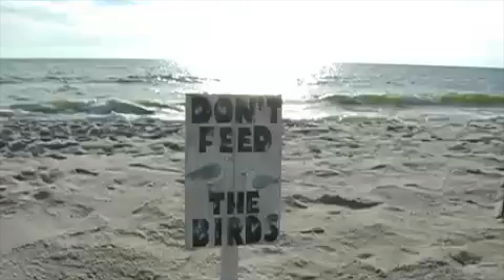Don't Feed the Birds